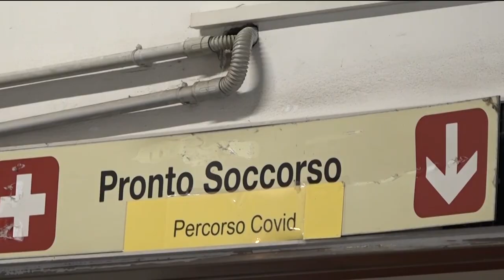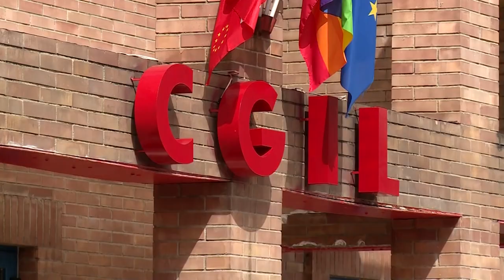Pronto soccorso in ginocchio, Nursind: "A rischio l’operatività del reparto"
Ferie, malattie e permessi e così al pronto soccorso dell'ospedale San Donato di Arezzo viene vissuto un venerdì molto difficile per l'operatività del reparto. L'episodio raccontato dal sindacato Nursind si riferisce al caso più eclatante avvenuto nell'ultimo periodo in cui nello stesso giorno, venerdì 6 settembre, sono mancati dal servizio 17 infermieri su 57 previsti.
"Una contrazione così importante che ha rischiato di mettere in difficoltà la stessa operatività del reparto e che ha comportato il fatto che la programmazione del lavoro infermieristico avverrà giorno per giorno, senza il consueto anticipo" spiegano dal Nursind che denuncia con preoccupazione quanto avvenuto nel nosocomio aretino.
In luce, ancora una volta, la cronica mancanza di personale che porta a ricadute pesanti non solo per gli operatori sanitari, ma anche per la popolazione.
“Quello che si è verificato venerdì scorso - spiega il coordinatore territoriale Claudio Cullurà - è l’ennesima riprova di quanto ripetiamo ormai da troppo tempo. Non è possibile pensare di affrontare un autunno e un inverno con questa carenza di personale: la mancanza di infermieri è così grave che non rappresenta più solo un legittimo problema per la categoria, costretta a turni massacranti, rientri nei giorni liberi, pronte disponibilità, ma si configura come un pericoloso disservizio nei confronti della popolazione”.
Secondo il sindacato delle professioni infermieristiche la soluzione è solo una: assumere.
“Questi problemi - conclude Cullurà - non hanno altri modi per essere risolti. L’Asl deve prendere atto del problema e porre in atto soluzioni urgenti. Non si può continuare a contare solo sulla buona volontà del personale: gli infermieri devono poter fruire delle ferie e hanno il diritto di ammalarsi senza il timore di pesanti ricadute sul lavoro dei colleghi che ‘resistono’ in reparto. Il rischio è che quanto accaduto venerdì non rappresenti un caso, ma si configuri solo come il primo episodio di una lunga serie”.